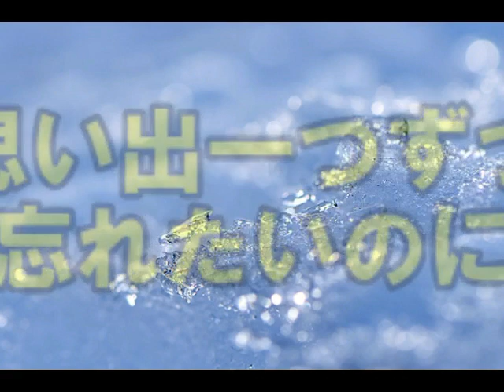悲しみを終わらせて【男性パート】Covered by Kinopy5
歌は私が歌っています。（Song by Kinopy5.）

この曲は元々はデュエット曲ではありませんが、ハモリを入れてデュエット風にアレンジしてみました。

この男性パートで、Kayotamaが歌ってくれました。

カラオケ音源は南の旅人様から、お借りしました。